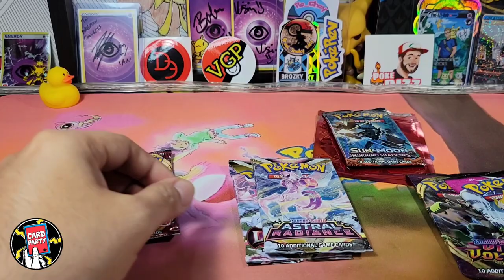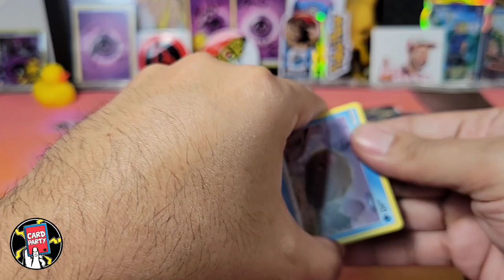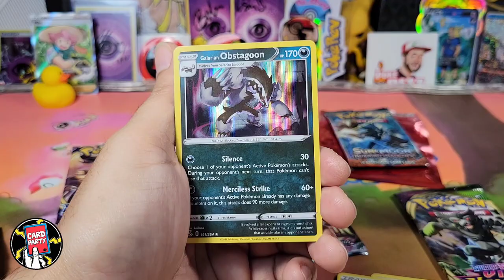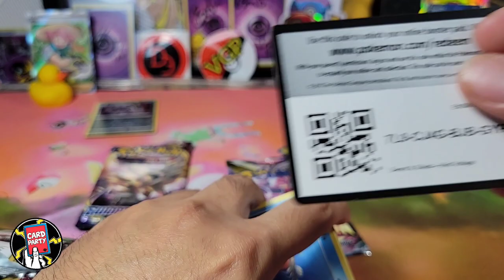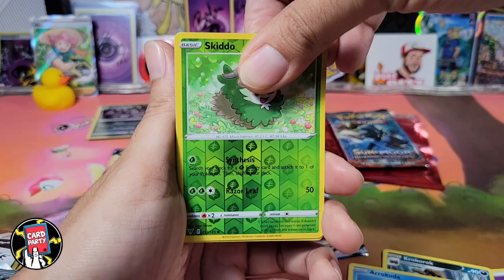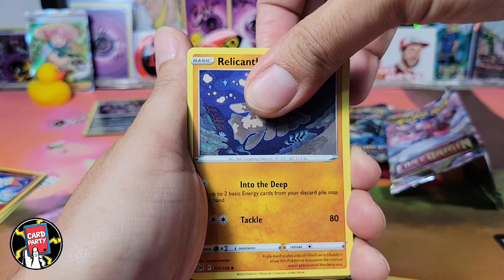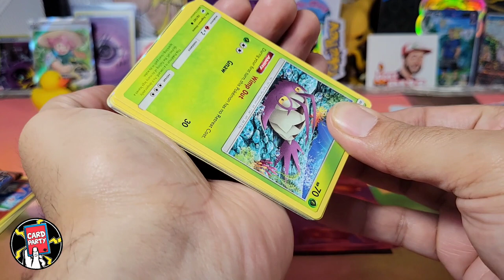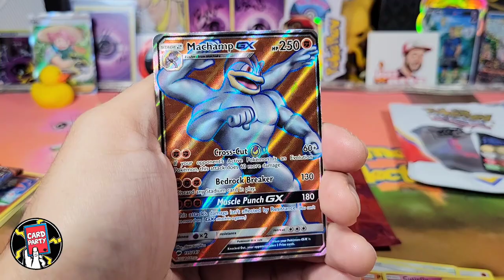Pokerev did this for me...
So much Fun at card party. meeting everyone wow! Then this goat pokerev 🔥 Thank you for opening this with me at Card party 🙏
I actually saw pokerev earlier and chickened out. this was my redemption attempt.

please check out @MimikyuSquad410
Legend of our community 🙌

Big Shout out to @Ghetchu     for a psa slab he donated to the channel. More info soon 🙏